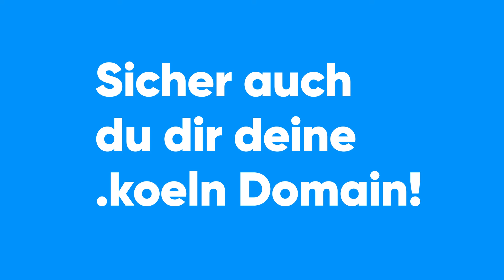Kölner Klinikclowns e.V. | Domainstore Local Heroes | NetCologne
Kölner Klinikclowns e.V.
Christina Wiesemann ist bei den Kölner Klinikclowns im Vorstand und auch Mitglied. Sie sind alle ausgebildete Clowns, speziell im Rahmen von Kliniken und im Seniorenbereich. Gespielt wird in Kinder-Krankenhäusern, Seniorenheimen und auch teilweise in Einrichtungen, wo Menschen mit Behinderungen wohnen. Über ihre Homepage, informieren sie hauptsächlich Spender/innen oder Sponsoren über ihre Tätigkeiten. Für sie macht eine .koeln-Domain Sinn, da sie „Kölner“ Klinikclowns sind und man so direkt sieht, die kommen wirklich aus Köln. Das macht es auch online griffig.

Domainstore:
Köln ist einzigartig und das sollte man auch online zeigen!
Eine eigene Webseite stellt nicht nur eine individuelle Online-Visitenkarte dar, sondern kann mit integrierten Funktionen den Arbeitsalltag erleichtern und zusätzliche Kundenbindung schaffen. Gerade in der heutigen Zeit verlagert sich der Fokus immer mehr in die Onlinewelt. Ob es sich um Tischreservierungen, Take Away-Angebote, Vereinbarung von Arztterminen, Integration von Shopsystemen etc. handelt – alles lässt sich online kundenfreundlich und effizient darstellen. Zudem bietet sich als regionales Unternehmen die .koeln oder .cologne-Domain an, um sich gegenüber dem Wettbewerb abzugrenzen.

In unserem Domainstore stellen wir Local Heroes vor, die in Köln verwurzelt sind und sich mit einer .koeln oder .cologne Domain auch im Internet voller Lokalkolorit und mit Herzblut präsentieren. Denn mer sin Kölle!

Solltet ihr wider Erwarten immer noch Probleme haben, freuen sich die Kollegen aus dem Service Management euch helfen zu können.